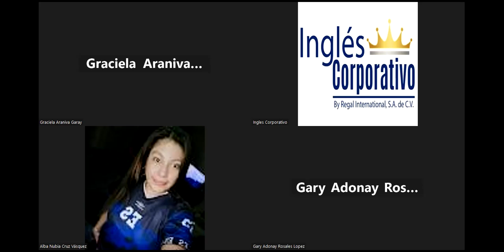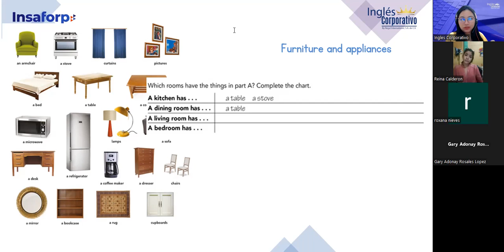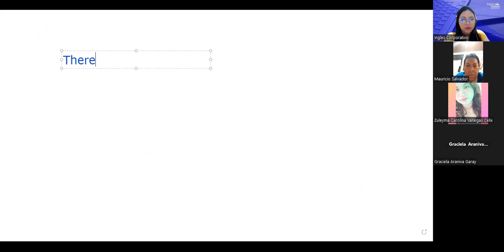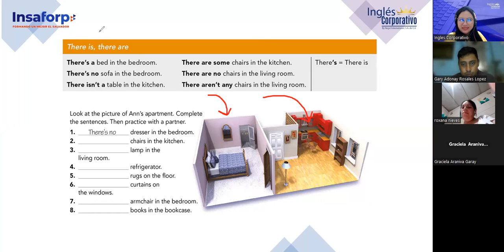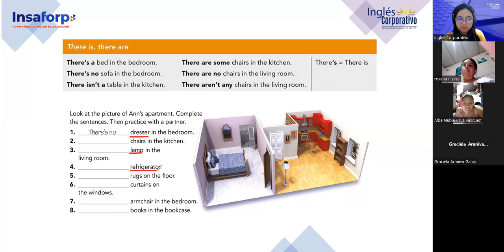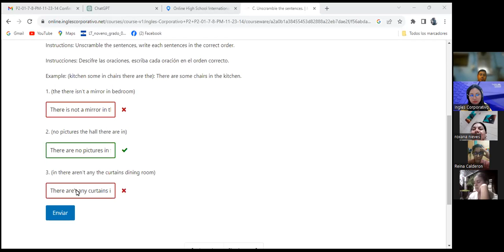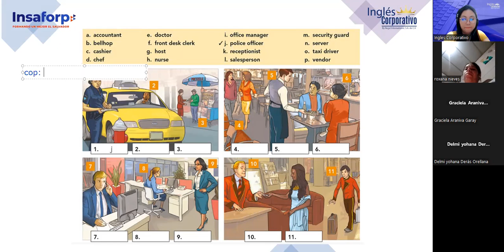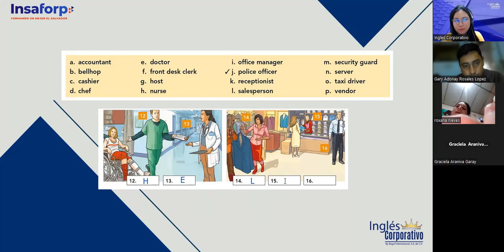Sesion 05-06/11/2023-FI-REGA-124-Argueta- Jobs vocabulary and activities